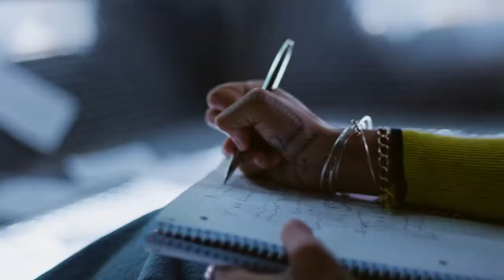Zalando - Free To Be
Free To Be
Agency: Grey London
Director: Georgia Hudson
Production Company: Park Pictures London
Song: Celeste - She’s My Sunshine
Country: United Kingdom
Released: September 2019